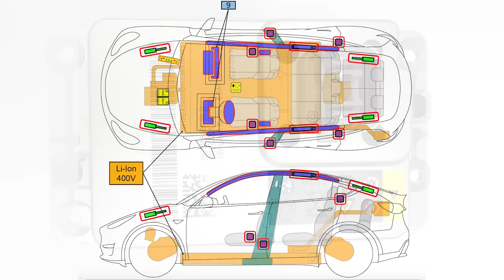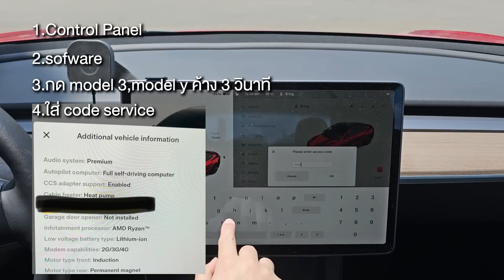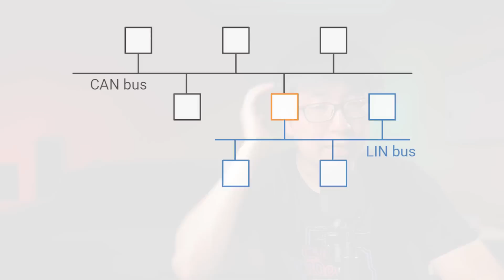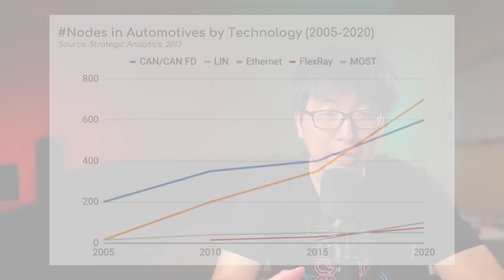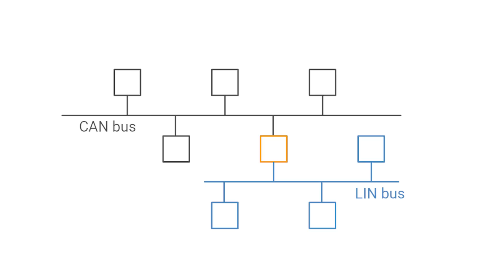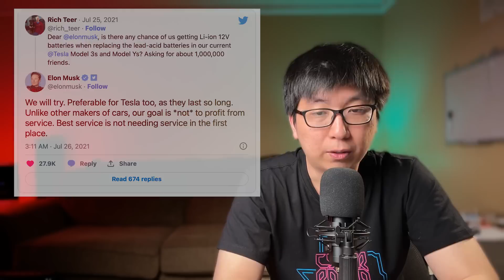เจาะลึกแบต 16 โวล์ทใน Tesla Model 3/Y